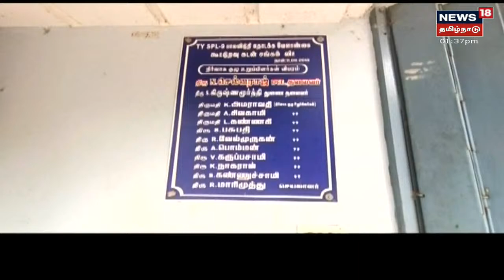Meera Mitun | வரம்பு மீறிய மீராமிதுன் - 7 பிரிவுகளில் வழக்கு | Crime Time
அடிக்கடி சர்ச்சையில் சிக்கும் நடிகை மீர மிதுன் தற்போது இன்னொரு சர்ச்சையில் சிக்கியிருக்கிறார்.